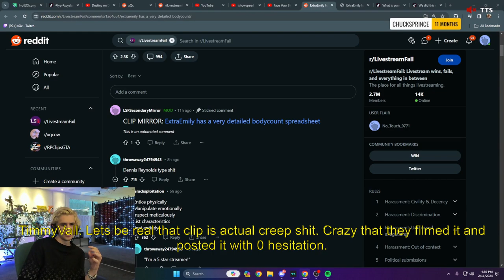xQc responds to ExtraEmily's spreadsheet